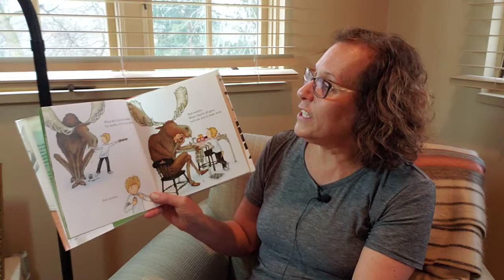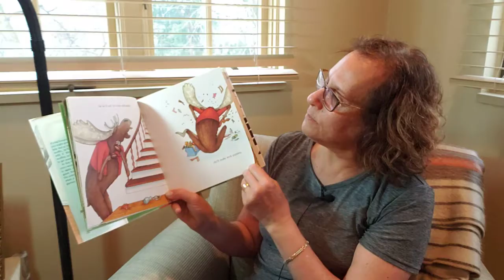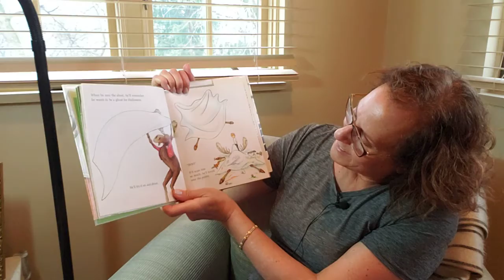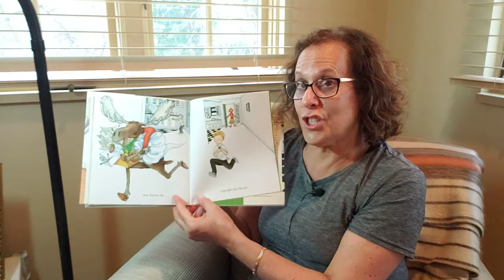If you give it a moose a muffin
Bibi reads